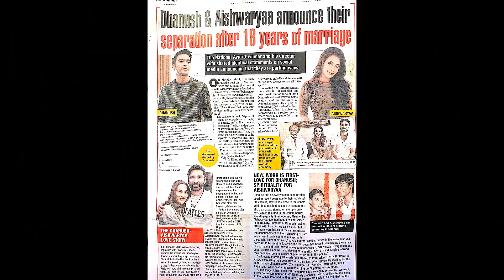2790 - Dhanush & Aishwaryaa announce their separation after 18 years of marriage - 19th Jan